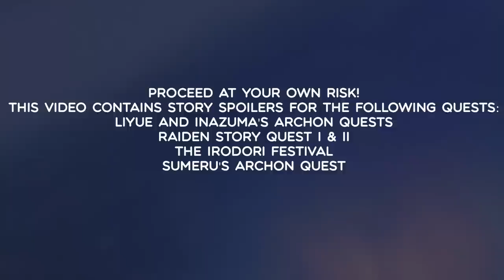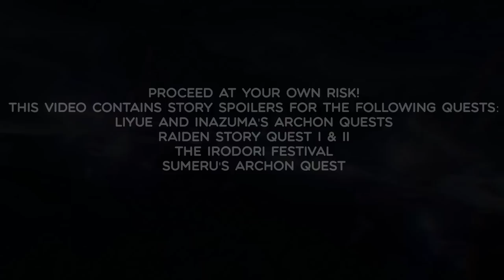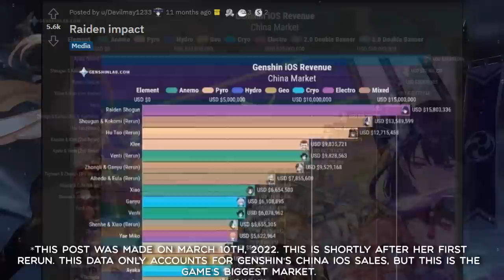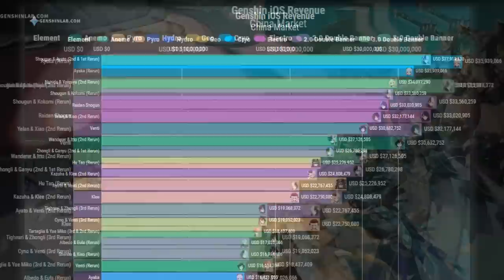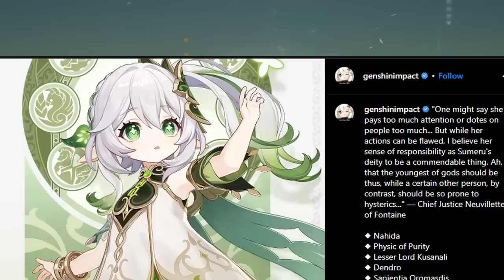How Hoyoverse Lies To You: A Raiden Shogun Character Study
A long look at The Raiden Shogun and Inazuma as a whole to see just how the devs at Hoyoverse play their cards.

As this is a long one, I've broken it up into chapters for easier viewing.
00:00 - Prologue: The Approaching Storm
2:10 - Chapter 1: Who is Raiden?
6:18 - Chapter 2: A Look at Inazuma
9:11 - Chapter 3: The Inazuma Archon Quest
13:57 - Chapter 4: The Anatomy of the Raiden Shogun
19:00 -  Chapter 5: Doubt Everything
22:45 - Chapter 6: Raiden Story Quest I- Reflections of Mortality
26:27 - Chapter 7: Raiden Story Quest II- Transient Dreams, Irodori Festival
36:40 - Chapter 8: The Final Farewell
39:11 - Outro, Special Thanks

Thumbnail artwork/composition: Firestia
@firestiart on Twitter

Additional Artwork:
Zedora
@ZedoraArt on Twitter

Bell
@gardeniamist on twitter